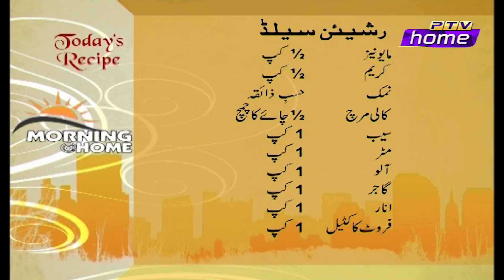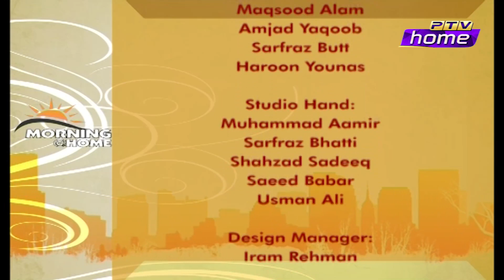Morning at Home EP172 (20 03 2023)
Guests: Dr. Salima Naveed Manji, Dr. Sajida Shahnawaz, Saima Nazir, Chef Maham Tanveer
Exec. Producer: Qaisar Sharif
Project Head: Saifuddin
Produced by: Sidra Tariq, Omer Javed